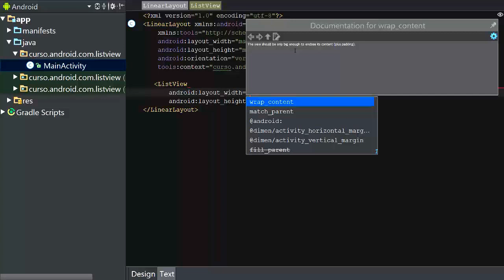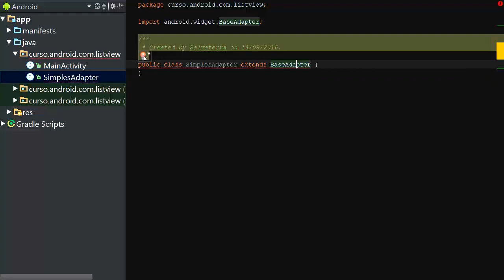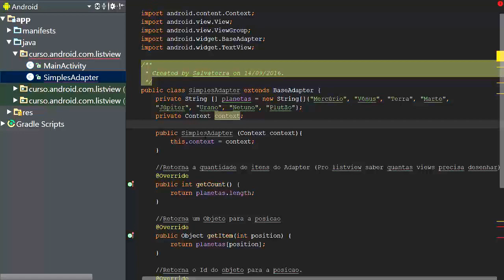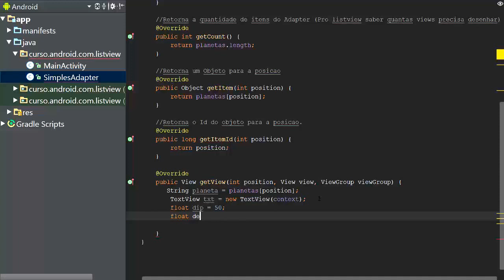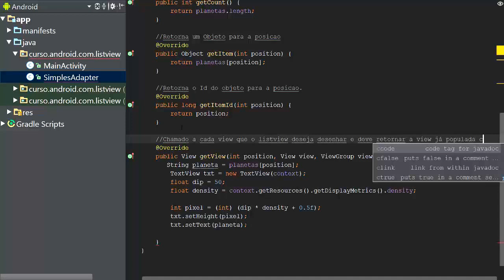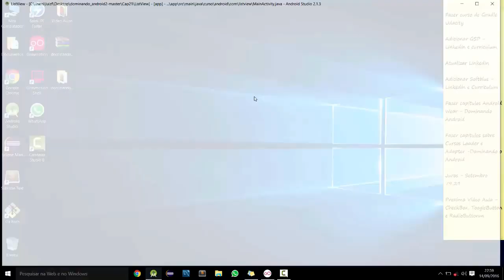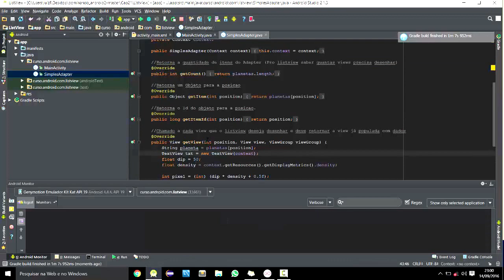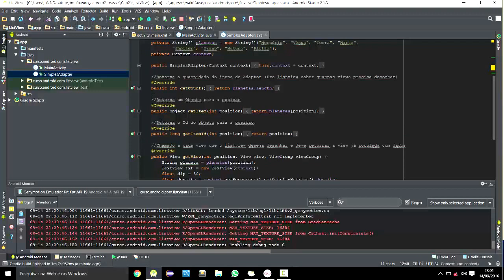[Desenvolvimento em Android] 21 - List View - Parte 1